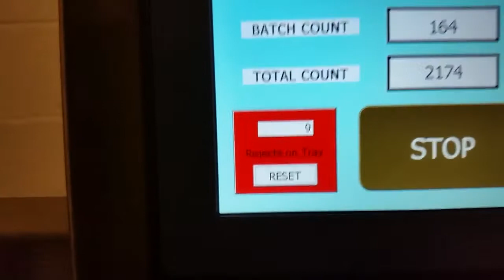Envelope feeding and inspection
Feeding and inspecting envelopes with a barcode in the address panel.
Sending the data to a PC and rejecting envelopes with a no read/bad read.
On a Vacuumatic TCF system.